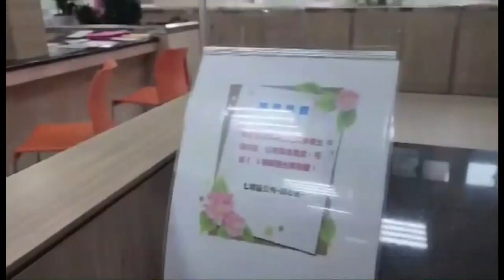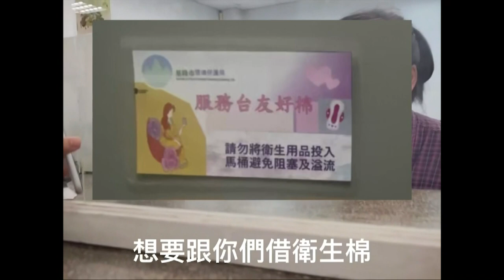民意交響曲｜112.11.17｜市議員林沛祥、市議員陳宜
主題一：友善交通
改善交通軟硬體問題 打造友善城市

主題三：關注地方民生
注地方議題 為民喉舌與謀福
檢視各區地方需求 營造優質生活環境

主題三：運動 國力
關注各項議題 亮點建設何時啟用
如何延續佳績？創更好的體育環境？

主題四：監督市政
解決交通困境的解方~基捷 財務不能過於樂觀
基捷路網完成 引領北北基城市發展
長期關注通勤族需求  整合業者協調增班

主題五：月經平權
實際行動 消弭月經貧窮

主題六：創新、永續
關注觀光軟硬體 檢視政策面
永續旅遊與綠色觀光發展之突圍